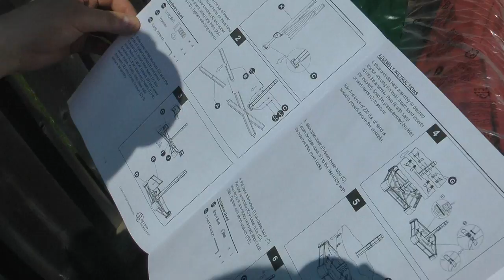Покупаем и устанавливаем зонт на внутренний двор. Patio Umbrella from Lowe's